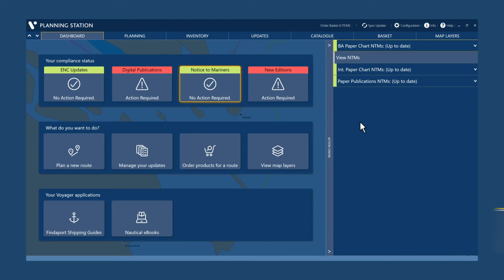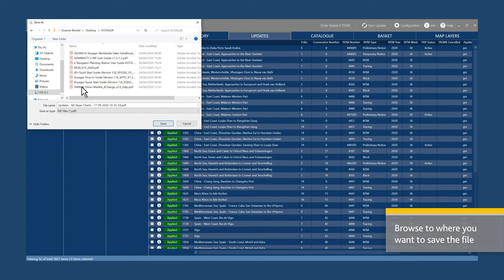How to export a chart correction report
Voyager Worldwide is the new name for Cornes Charts, Global Navigation Solutions and Safe Navigation.

Our Voyager solutions give vessels, ship operations and management a clear view of what’s happening in today’s complex maritime environment enabling issues to be identified and fixed faster, fleet performance to be improved and compliance risks to be reduced.

We’re trusted worldwide to deliver robust navigation and ship management services and solutions which to date are used by over 11000 vessels and have saved our customers many thousands of dollars in increased productivity, efficiency and purchasing savings.

Our vision is to be the leader in enabling a safer and more efficient maritime industry.